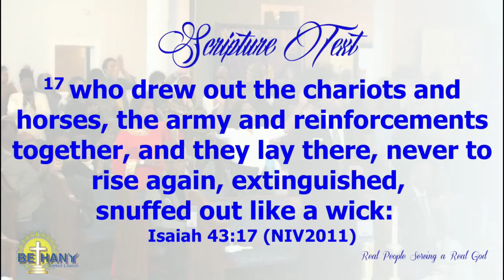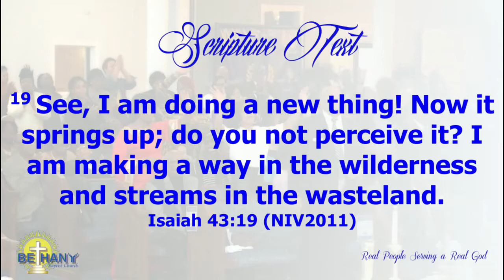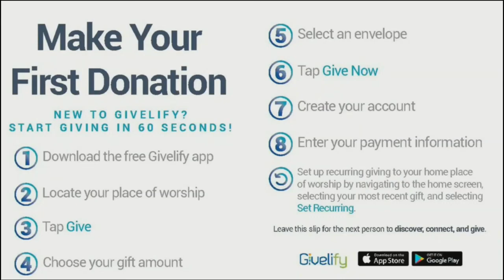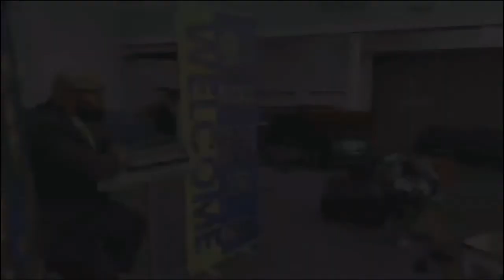April 19, 2020 - A Fresh Start